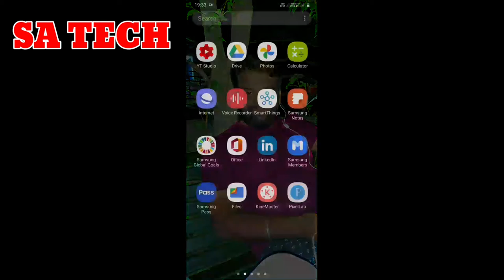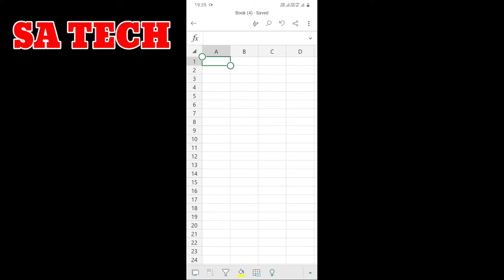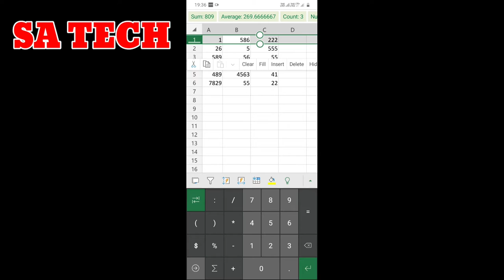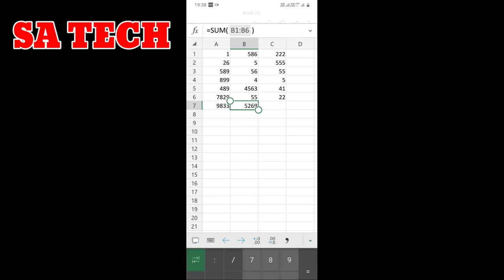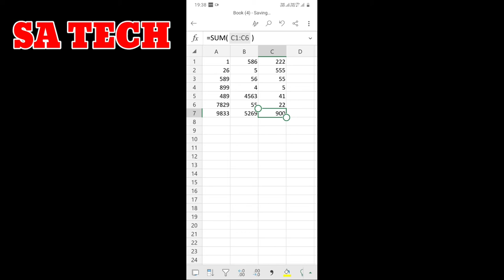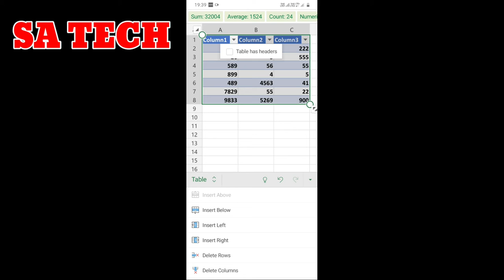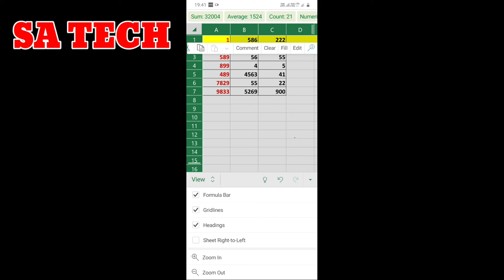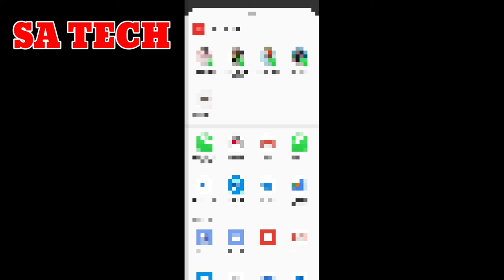How To Use MS EXCEL All Featurs In Android Mobile,मोबाइल में MS EXCEL कैसे चलाएं,Ms excel in Android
In this video i describe about how to all ms EXCEL Features in Mobile